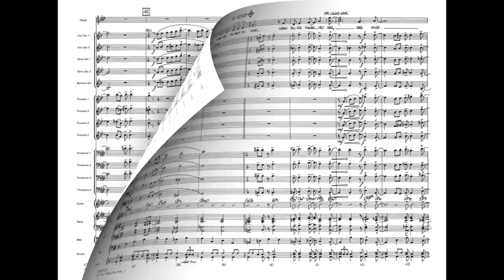All the Things You Are arranged by Roger Holmes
Here's Jerome Kern's fabulous standard in a swinging arrangement by Roger Holmes. Feature one of your student vocal soloists and this will be the highlight of your next concert!
HL07500160
HL07500161